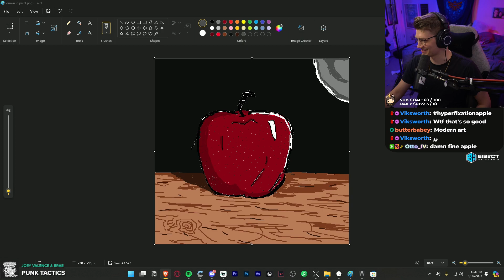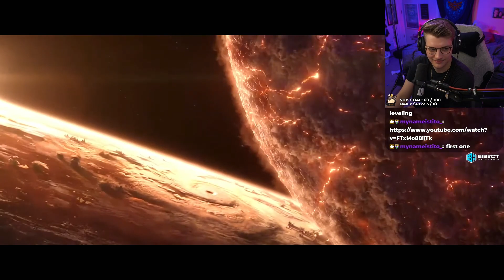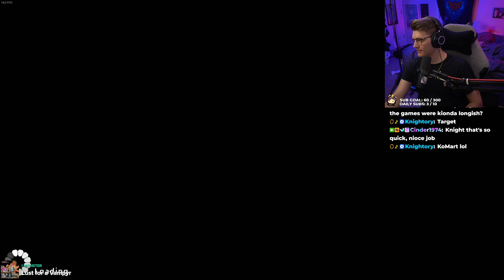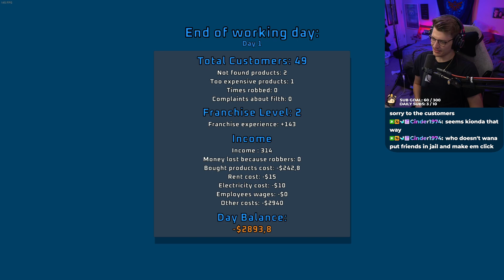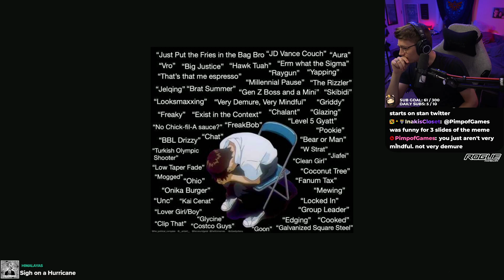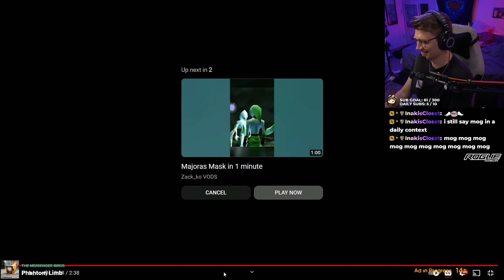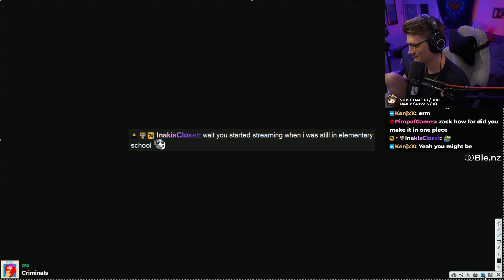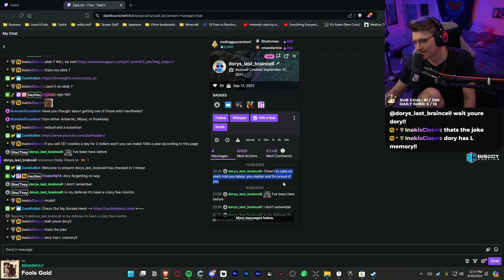Who are you? || Chatting and Tried a little Supermarket Together